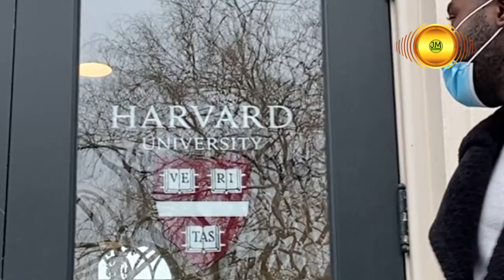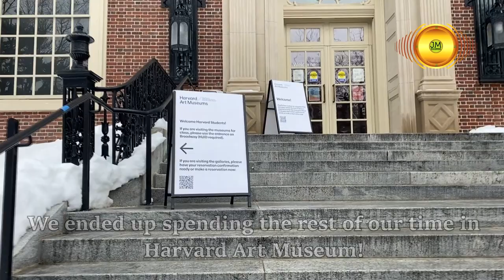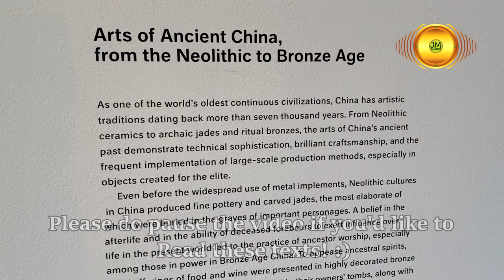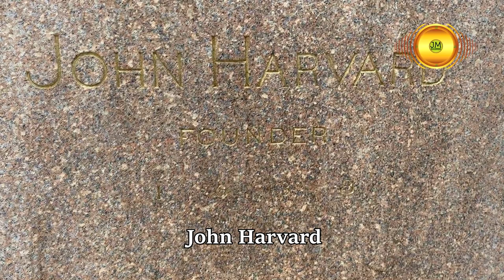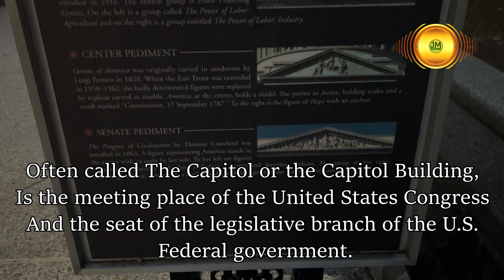New York, Washington DC & Boston, USA | Travel Vlog | 2022 Congolese South African YouTuber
Hi All et al!

This is arguably not an overdue video! It’s at best 6 days overdue, surely that doesn’t count? Equestion!

This is the second vlog from my very first visit to the United States . And in this part, I really saw why the US is seen as all that!!! It really is all that!! London is amazing but I’ve gotta give the trophy to New York and Washington DC, wow!!!

Places visited include: Time Square, The United States Capitol, Harvard University and Columbia University!